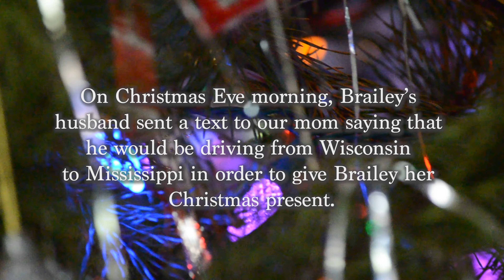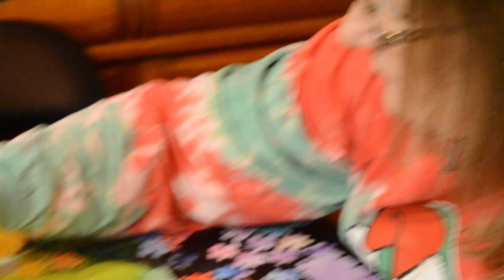12/24/23 - short film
12/24/23 is a home video style documentary about my sister's experience with domestic abuse and my family's support of her during the Christmas season. The film follows my family through an objective lens on Christmas Eve of 2023 as we deal with my sister's relationship with her husband.